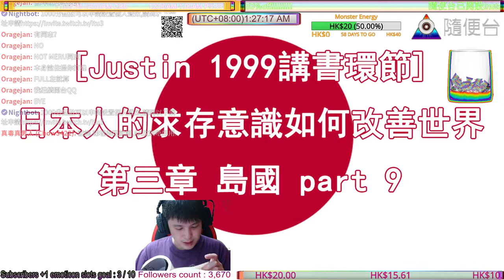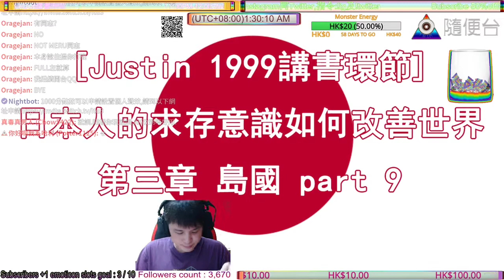[Justin 1999講書環節] 日本人的求存意識如何改善世界 第三章 島國 part 9